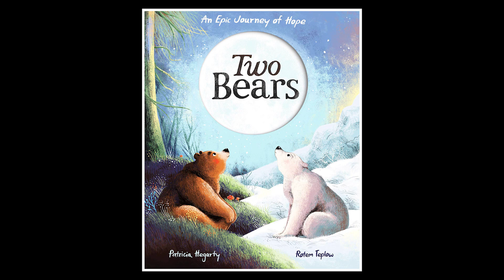▷ Two Bears — Reading Children's Books #120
Two Bears — Reading Children's Books

Discover what happens when two bears who are worlds apart embark on the journeys of a lifetime and find that sometimes differences are only skin-deep.

TWO BEARS
by Patricia Hegarty and Rotem Teplow

This wonderful children's book is available to buy in both paperback and hardback books. This channel is all about reading children's books. Perfect bedtime stories for children.